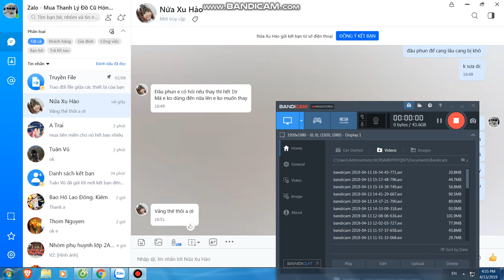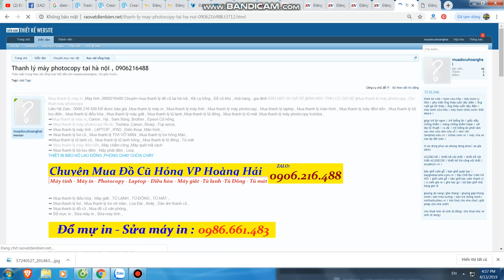Phần mềm bán hàng | Mua thanh lý máy in tại hà nội | Bán máy in cũ tại hà nội | 0906216488